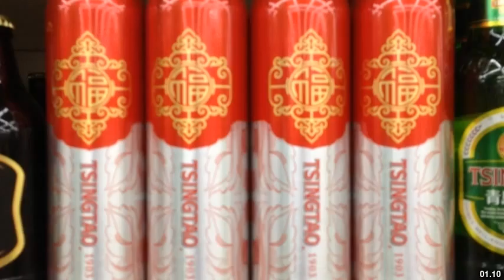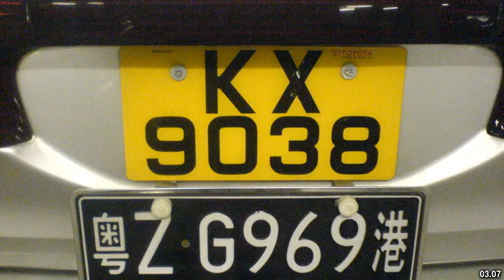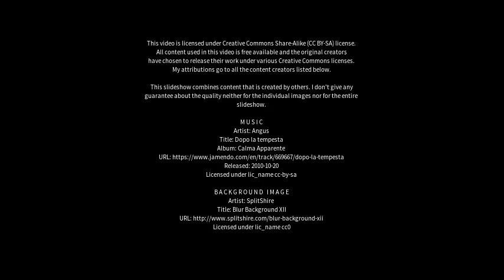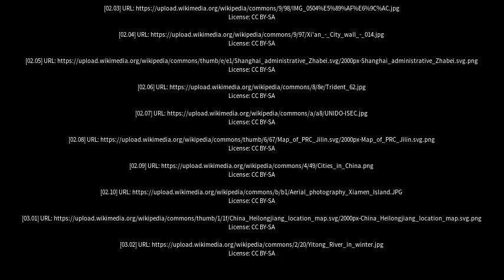Best places to visit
Best places to visit - Siping (China) Best places to visit - Slideshows from all over the world - City trips, nature pictures, etc.